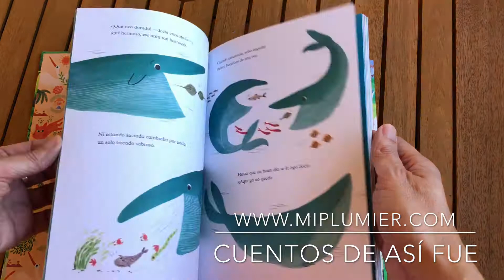Cuentos De Así Fue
Los niños son expertos en hacer preguntas aparentemente sencillas que en realidad son muy difíciles de contestar. ¿Cómo le salió la joroba al dromedario? ¿Y la trompa al elefante? ¿Por qué los gatos son tan libres? A menudo, la única respuesta posible se encuentra en la fantasía. Sobre todo en la de los más pequeños. Rudyard Kipling escribió estos cuentos sobre animales para su hija Josephine, y se los contaba antes de ir a dormir. No fueron recopilados y publicados hasta pasados unos años, en 1902. Hoy los Cuentos de así fue son todo un clásico de la literatura infantil. Soberbiamente reimaginados por Elli Woollard, brillantemente traducidos por Miguel Azaola y bellísimamente ilustrados por Marta Altés, niños y mayores sonreirán cada vez que abran este libro mágico.